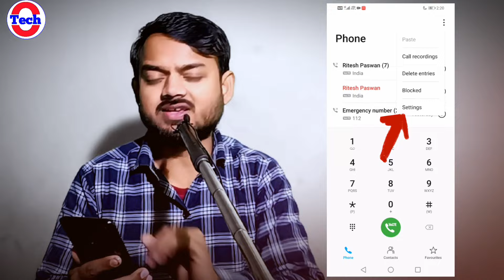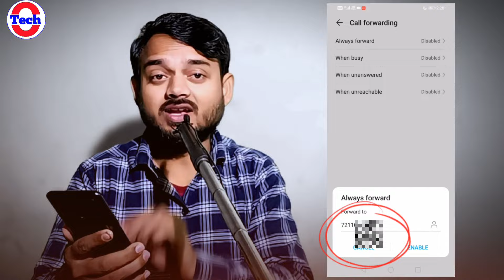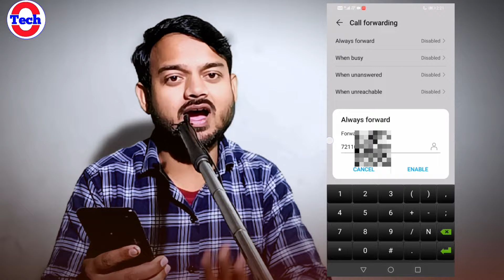Internet चालू रहे लेकिन call ना आए 🤙 || internet chalu rahe lekin call Na aaye 📞 || Only Tech